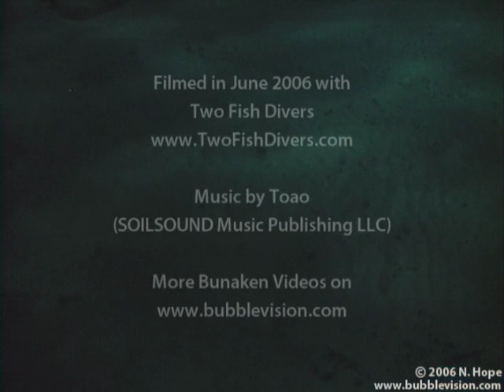Bunaken Timur & Sachiko's Point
Bunaken Timur lies on the east coast of Bunaken Island. Sachiko's Point is nearby at the north-east corner. Both are typical Bunaken wall dives featuring a wealth of marine life. The video features crinoids (feather stars), a napoleon wrasse, a spotted eagle ray, nudibranchs, a school of striped bonito, banded boxer shrimps, redtooth triggerfish and a beautiful Hypselodoris apolegma nudibranch.

Also featuring a school of juvenile striped eel catfish, Indo-Pacific sergeants, a whitemouth moray eel, a banded sea snake, a blackspotted puffer, a bluefin trevally, a nudibranch's egg mass, yellowstriped fairy basslets, redfin anthias and a school of blue-green chromis. The tops of the walls are covered in spectacular hard corals.